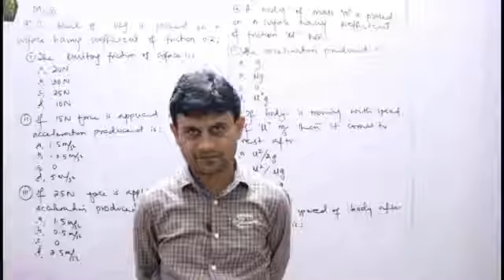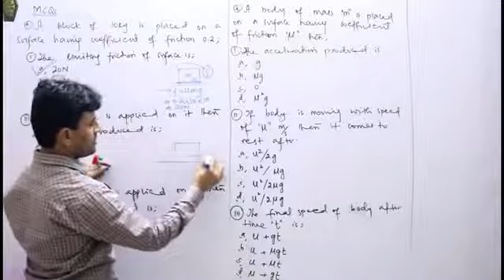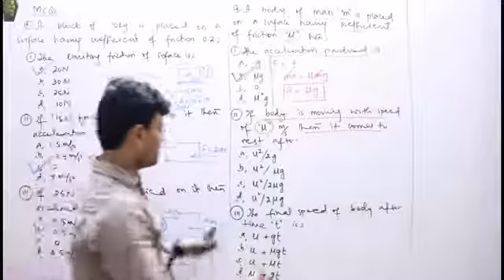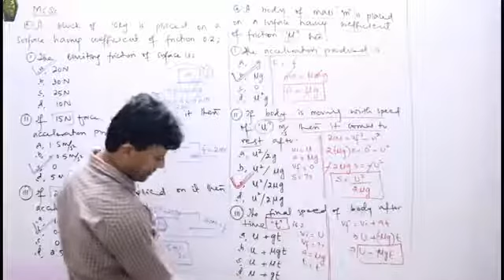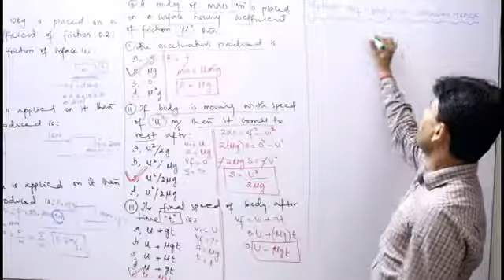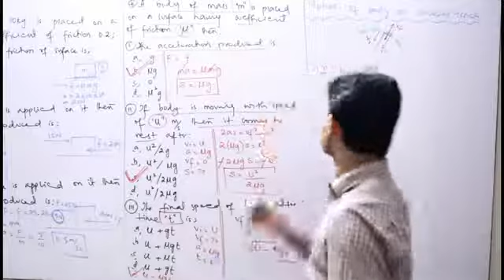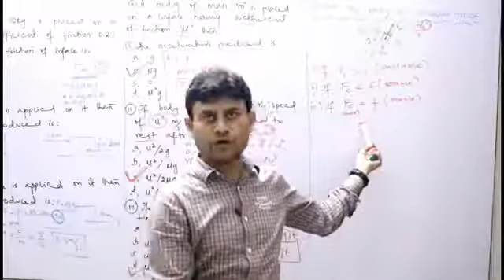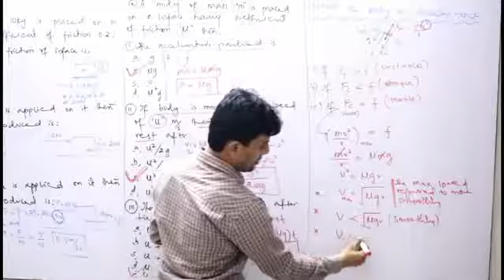chapter 3 mcqs